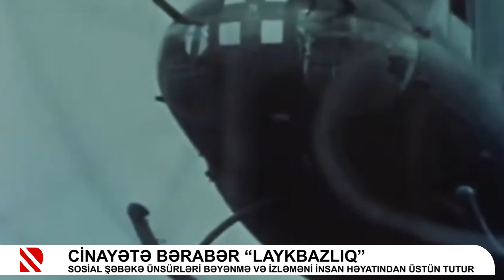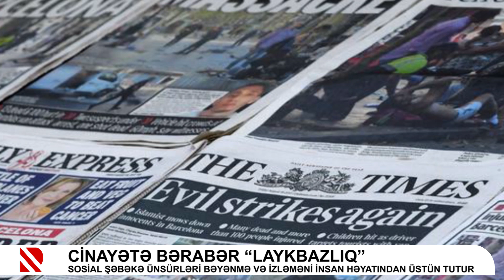Cinayətə bərabər “laykbazlıq”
Sosial şəbəkə ünsürləri bəyənmə və izləməni insan həyatından üstün tutur